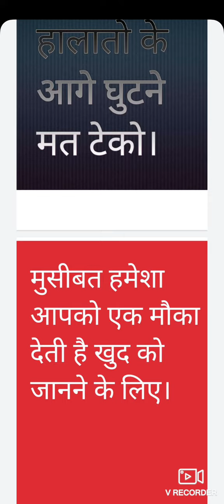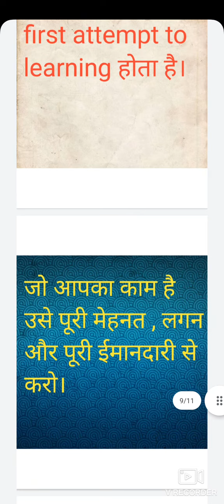A. P. J Abdul Kalam 10 life changing|Life changing quotes|A P J abdul Kalam thoughts|motivational